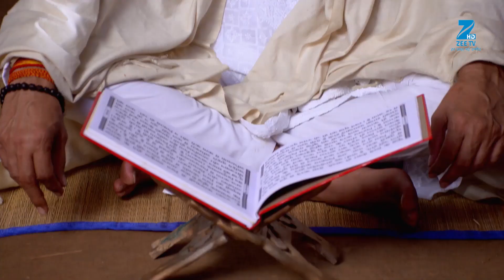Sanyukt - Hindi TV Serial - Webisode - 174 - Kiran Kumar, Shubhangi Latkar- Zee TV